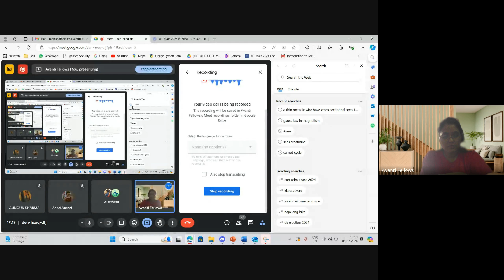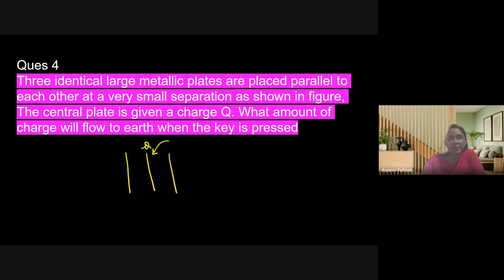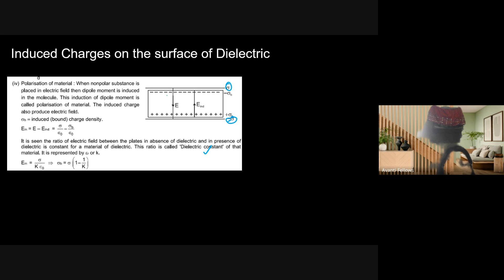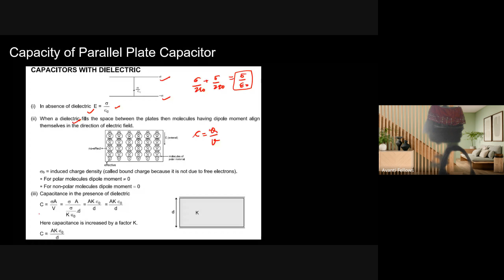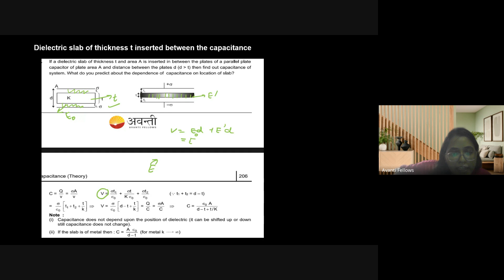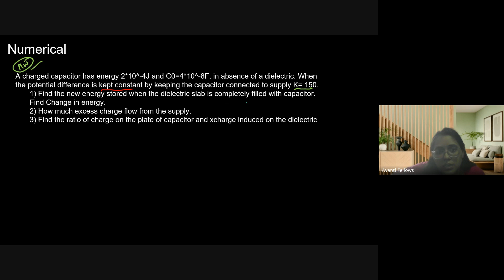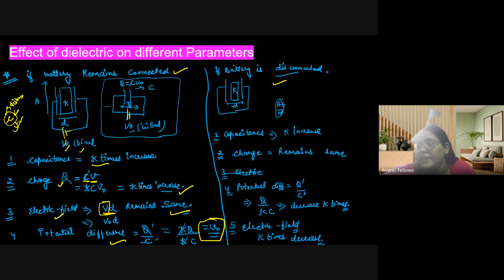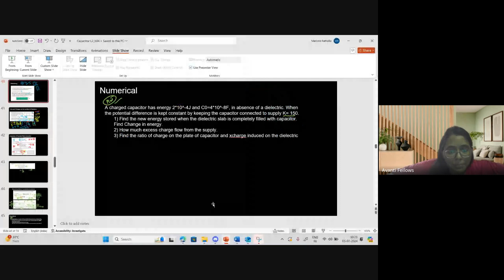Capacitance - Combination of Capacitors and its Equivalent | 12th JEE Physics | 5th July, 2024